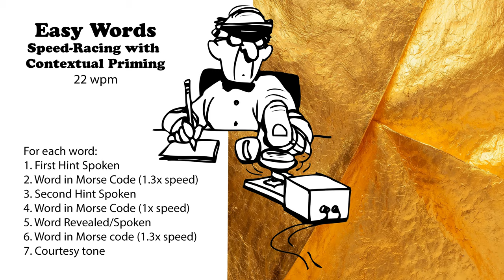Easy Words - Speed-Racing with Hints - 22wpm